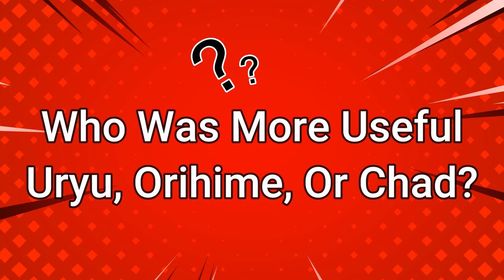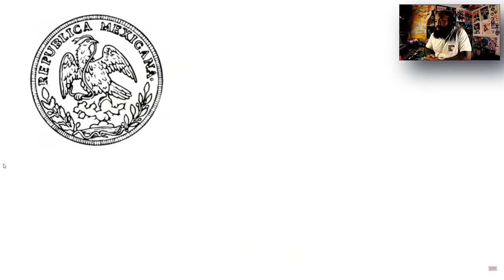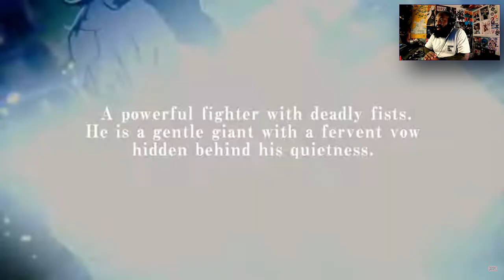Chad Fights With One Arm In Bleach Rebirth Of Souls! GAMEPLAY FULL BREAKDOWN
Today we look at the newest gameplay for Bleach Rebirth Of Souls! Today we got to see Chad or Yasutoro Sado! How do yall feel about him and how was the breakdown?

TimeStamps 🕰️

00:00 - Intro
00:45 - Reaction
01:45 - Chad Breakdown
05:40 - Final Thoughts